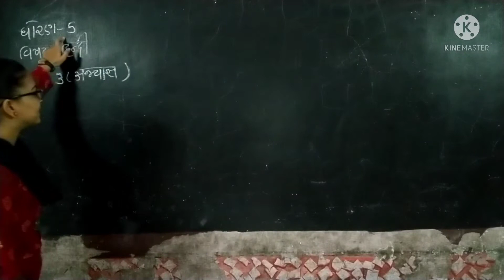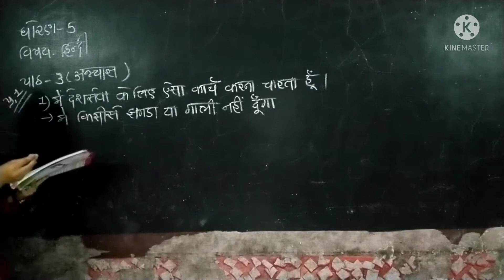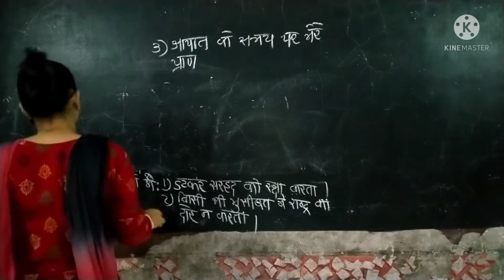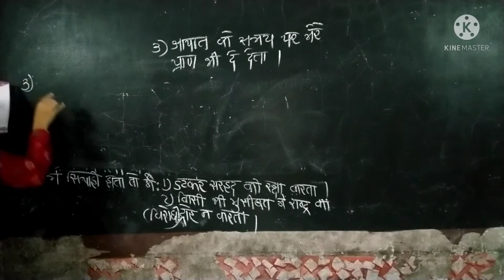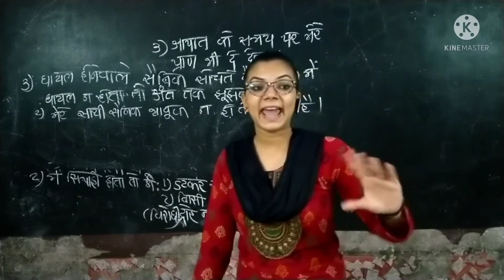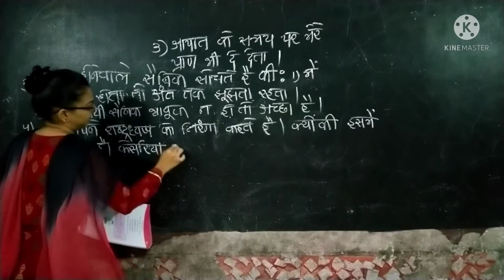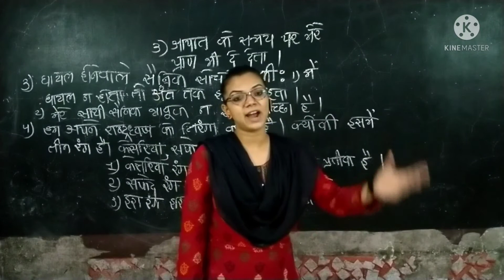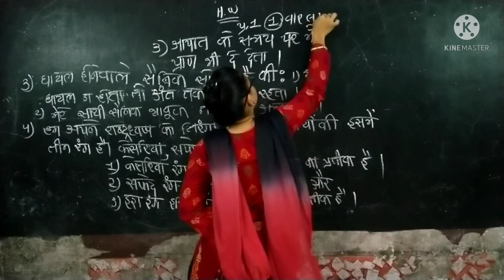Riddhi Madam/Std 5/ Hindi /lesson 3/part 2/Darshan School